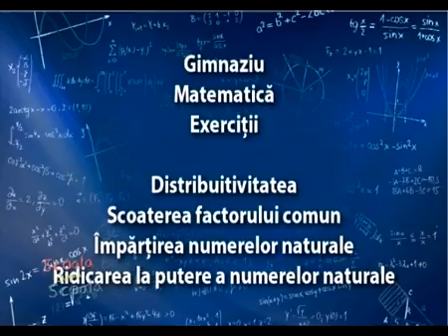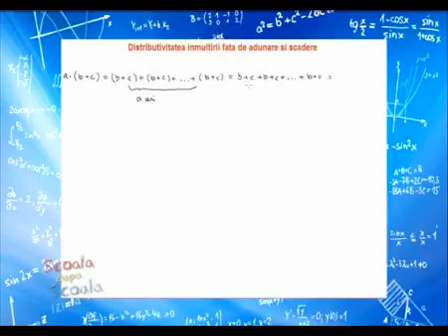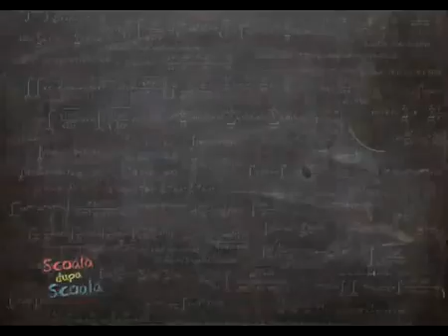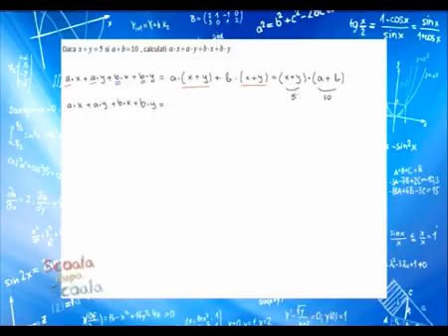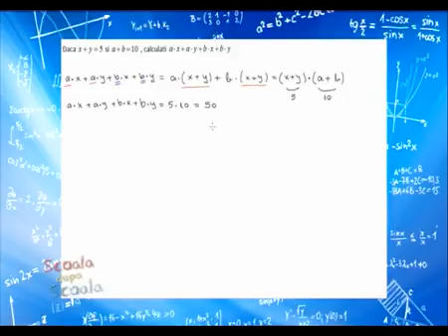SCOALA DUPA SCOALA ED 1 PART 1 BucovinaTVro